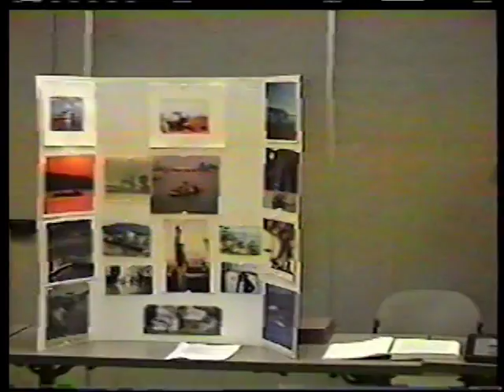The History of the Anderson Ferry, part 2 of 2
Paul Anderson presents the history of the Anderson Ferry.